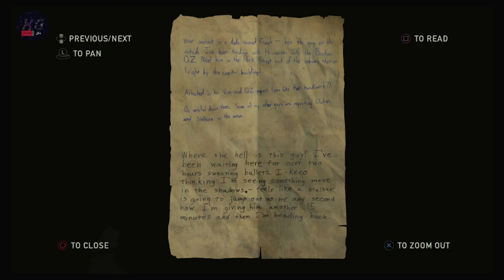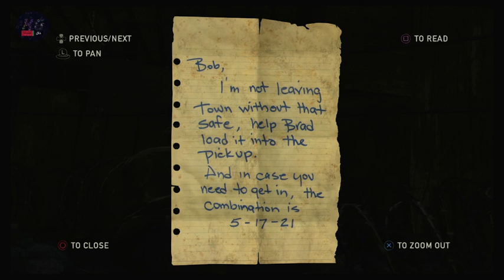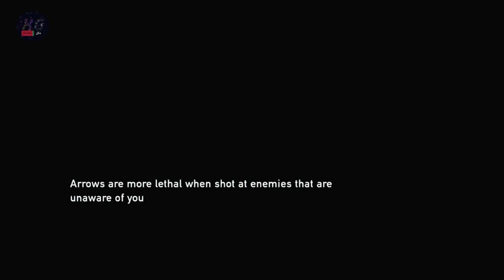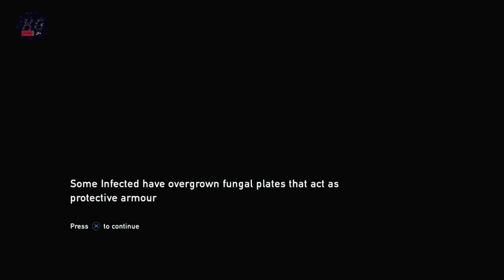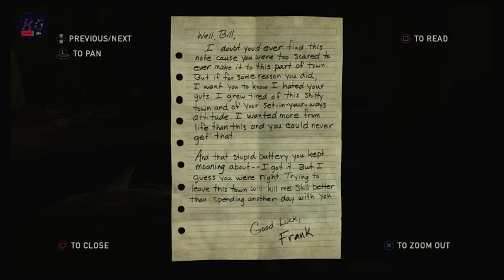THE LAST OF US PART 2 kurdish Gameplay Walkthrough FULL GAME [4K 60FPS PS5]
The Last Of Us Part 2 Remake Walkthrough Part 1 and until the last part will include the full The Last Of Us Part 1 Remake Gameplay on PS5. This The Last Of Us Part 2 Gameplay is recorded in 4K 60FPS on PS5 and will include the full game, all endings and all boss fights.